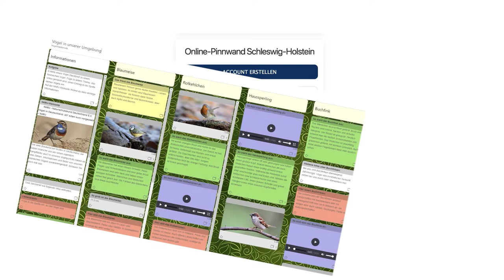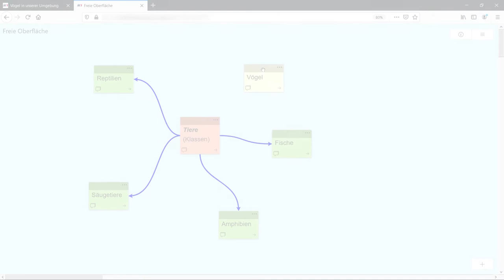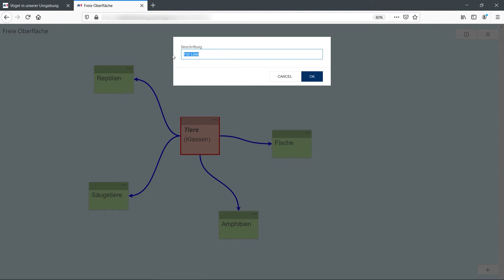Onlinepinnwand SH (OPSH): Überblick und Möglichkeiten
In diesem Video geben wir Ihnen einen kurzen Überblick darüber, worum es sich bei der Onlinepinnwand SH (OP.SH) handelt und wie eingesetzt werden kann.